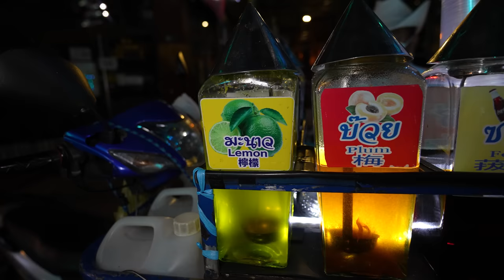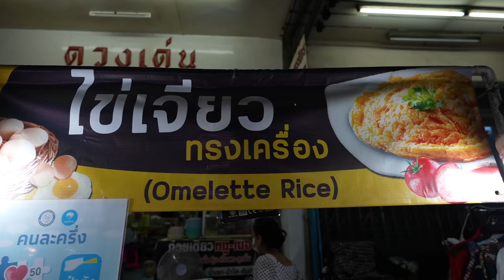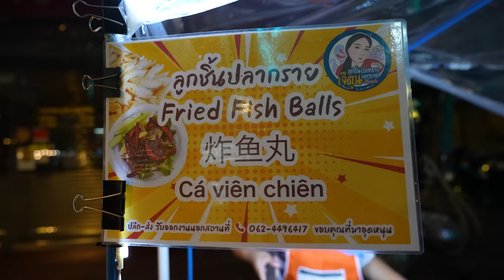Cheap & Delicious Street Food at Night Markets in Bangkok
6 Delicious Street Food that cost less than $2usd at Night Markets in Bangkok

1. Roti Pizza
2. Donut Milk Roti
3. Airplane Soda
4. Fried Omelet
5. Fried Fish Balls
6. Fried Crab Mixed Roll